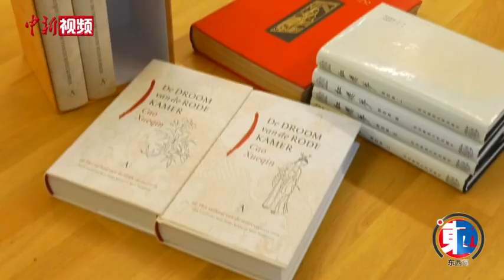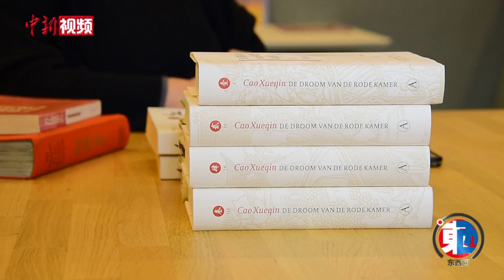【东西问】哥舒玺思：荷兰语《红楼梦》翻译为何历时13年？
2021年11月，历经13年艰苦努力，由林恪（Mark Leenhouts）、哥舒玺思（Anne Sytske Keijser）和马苏菲（Silvia Marijnissen）三位荷兰汉学家和翻译家合作完成的首部荷兰语全译本120回《红楼梦》正式出版。这套全译本共四卷，厚达2160页，装帧精良。
        近日，《红楼梦》荷兰语全译本译者之一哥舒玺思在接受中新社“东西问”独家专访时表示，荷兰语全译本《红楼梦》对于向荷兰大众尤其是年轻人传播中华文化具有重要意义，即便是不太了解中国传统文化的普通荷兰人在读《红楼梦》时也可以找到很多共鸣，从而对中华文化产生兴趣。